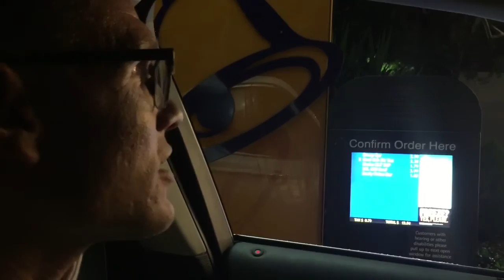Bears, Cubs and Gators; A Week In Wilton Manors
Tom, Jonathan and Steve demonstrate what it is to have fun in the gayest town per capita in the entire world: Wilton Manors, Fort Lauderdale, Florida, USA.